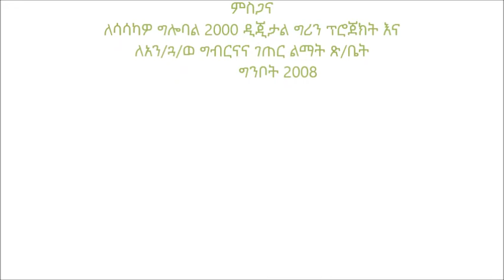Ankesha Maize Innovation Row Planting